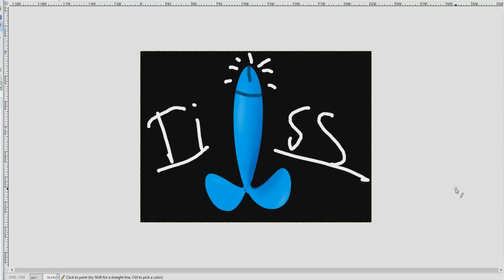Sannheten om Telenor... (RANT)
Vine: markus.hostogharkus